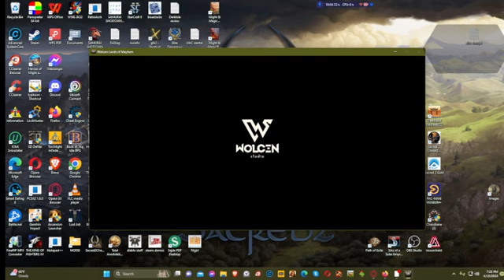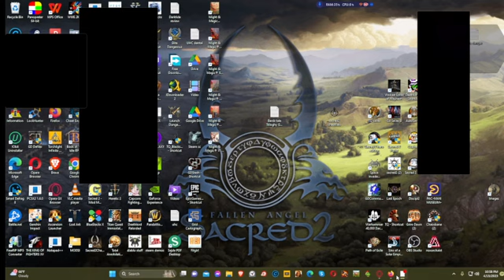Wolcen#5 Negosh our male warrior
There are level ups and side quersts we do.